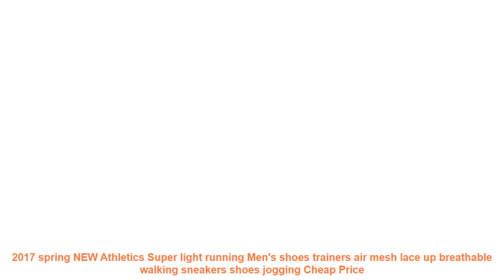2017 spring NEW Athletics Super light running Men's shoes trainers air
- Review 2017 spring NEW Athletics Super light running Men's shoes trainers air mesh lace up breathable walking sneakers shoes jogging Best Offers with FREE Worldwide Shipping

Similar RunningShoes Products

• GOMNEAR Men's Super Light Running Shoes Outdoor Blue Mesh Breathable Running Shoes Cushioning Casual Sport Sneakers Gym Athletic =

• ONEMIX Air Cushion Running Shoes For Women 90 Free Weaving Sneaker Breathable Mesh Knit Sport Athletic Walking Shoes Sport Shoes =

• ONEMIX Running Shoes For Men Air Shoes Outdoor Sports Light Buffer Walking Shoes Professional Sneakers Homens Training shoes =

• FORUDESIGNS New Children Sport Running Shoes Boys Sneakers Size 29-34 Child Comfort Trainers Beathable Kids Walking Shoe =

• 925 Sterling Silver Running Shoe Hanging Charms Beads For Jewelry Making Diy Brand Logo Bracelets 2017 Mother's Day Gift =

Others Women's  Best Running Shoes Videos :

• Tfsland Men Women Lightweight Breathable Air Mesh Shoes New Male Flats Sport Sneakers Zapatillas Hombre Running Shoes Christmas =
• Genuine Leather Shoes Children Sneakers Kids Boys and Girls Fashion Outdoor Breathable Casual Sports Shoes Kids Running Sneakers =
• 2018 Barefoot Shoes Girl Lightweight Mesh Sneakers New Cool Walking Shoes Women Green Female Sport Shoe Pink Women Athletic Shoe =
• CLOWN DUCKS Kids Shoes for Girl Boy sneakers PU Leather Children Shoes Running Sport Baby Sneakers Gold Gray Girls Boys Shoe =